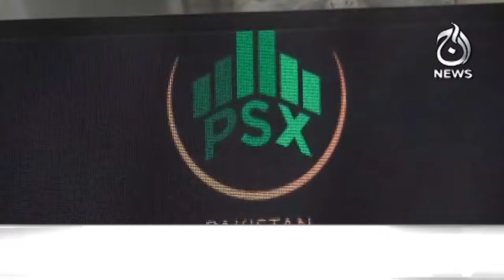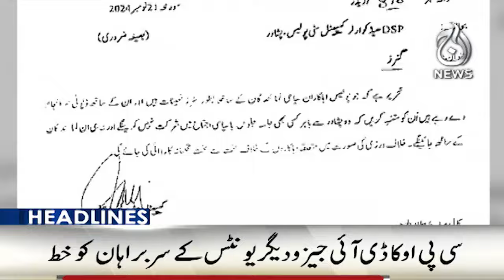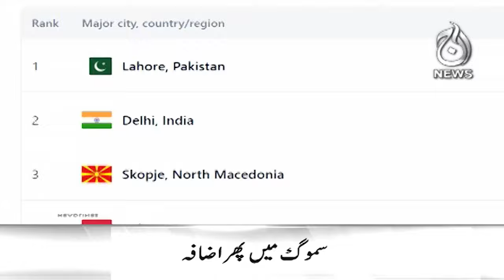PM congratulates nation on stock exchange record - 12PM Headlines - Aaj News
12PM Headlines - PM congratulates nation on stock exchange record - 28 November 2024 - Aaj News

Spot Light With Munizae Jahangir:
shorturl.at/gwFU6